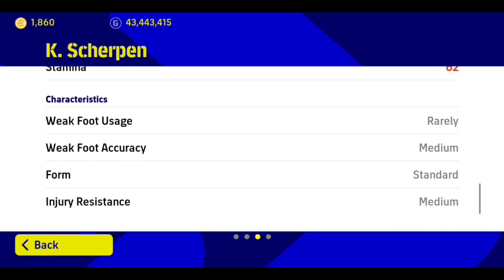93 Rated POTW K. Scherpen Is Very Tall | Review | eFootball 2023 Mobile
96 Rated POTW K. Scherpen Gameplay Review. eFootball 2023 Mobile